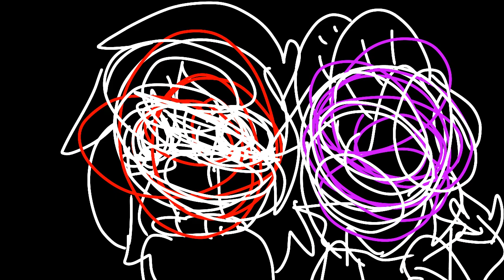pretty cvnt // vent animation meme // MAJOR FLASHING!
apps- flipaclip and ibis paint x
time taken- hour and a half ish
fps- 20
frames- 976

art belongs to me
character - myself (lyli)